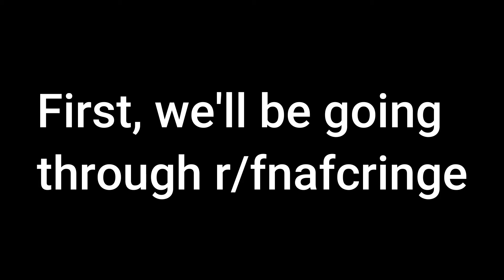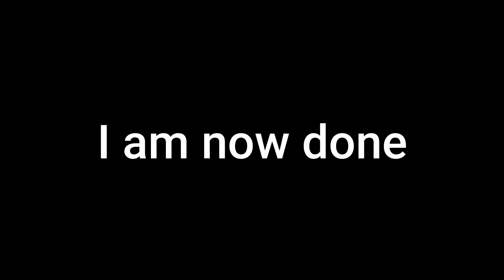Cringe Review - Part 1